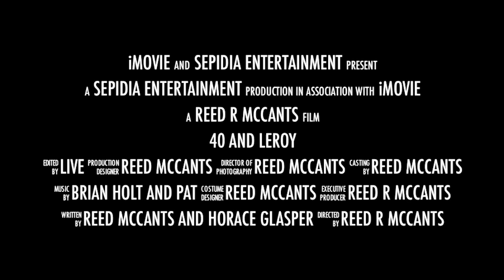40 AND LEROY (Webisode 35) The Case Of The Stained Towel (Part 1)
The Fellas are over Leroy's apartment to watch the basketball game when Leroy makes a startling discovery.

Follow along with the comic lives of Young Actor, 40oz, his cousin Leroy and a host of their crazy friends, as they show you life in the concrete jungle, New York City.

This Webisode Series is in its second season with new episodes appearing every Tuesday starting March 15, 2011. "40 and Leroy" a sneak peak at the characters from upcoming comedy feature film, "40 and Leroy Smoke Cali", which is now in preproduction. The film stars Lorenzo Eduardo as 40, Horace Glasper as Leroy along with a ton of special guests stars.

Written, Directed, Produced and Edited by Reed R. McCants, these Webisodes are a follow-up to the independent film hit, "Cuttin' Da Mustard" in which Mr. McCants also directed.  The first of the "Mustard" films has garnered several awards on the independent Film Festival circuit and is   quickly becoming a pop urban cult classic.

"Sharp, smart and on time, with a message for everyone." Says' Bob Slade of 'KissFM radio in New York.

Please join the Cuttin' Da' Mustard Fan Page on Facebook and click, "You Like It" or become a Friend. Also check out